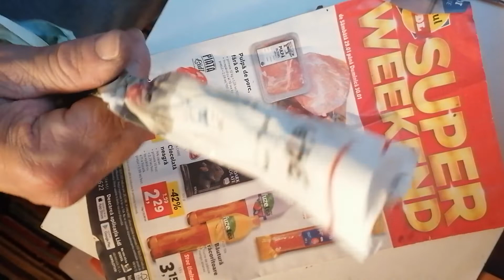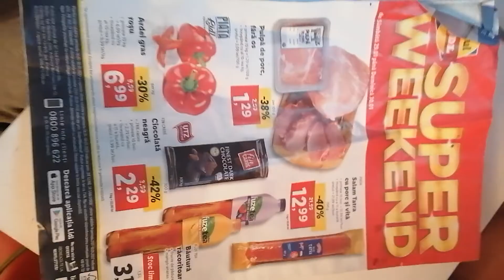S-a aflat de ce Europa nu ne mai lasa sa facem focul cu lemne...